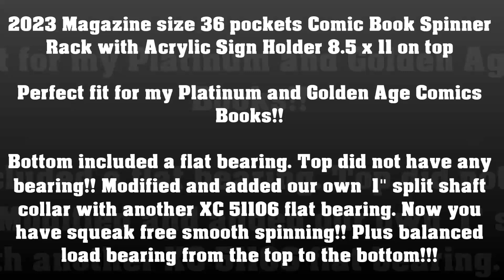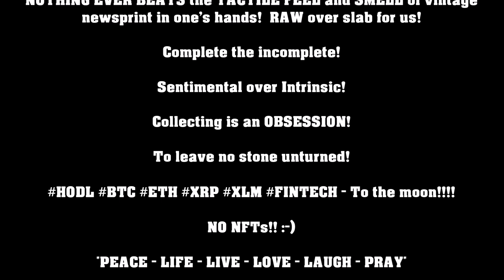2023 Magazine Comic Book Spinner Rack Modified with flat bearings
Beautiful and better than vintage IMHO!!! New 2023 Magazine size 36 slots Comic Book Spinner Rack which I had modified with an additional flat bearing to the top section. Spins SMOOTH as butter. Equal top to bottom load bearing! Now the rack is perfect!! Choose magazine size to accommodate our Platinum, Golden Age and magazine size comic books and more. We have since added a 8.5"x11" acrylic sign holder on top as looks better than an empty space plus you can change/rotate out the library of beautiful replica covers with the correct interiors. Enjoy looking at million dollar paper without worries of theft, scumbag burglars and natural disasters :-) Timeless artwork from a bygone era!!